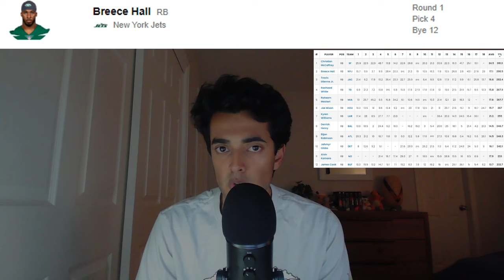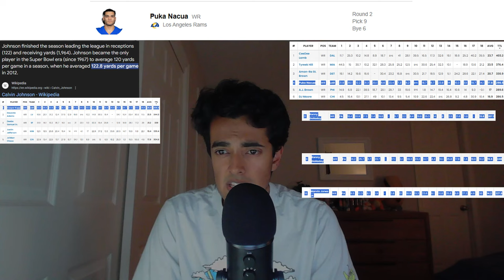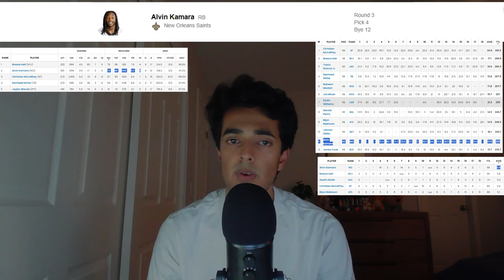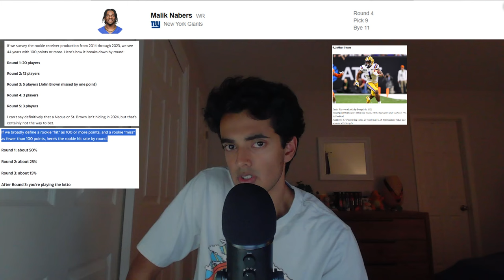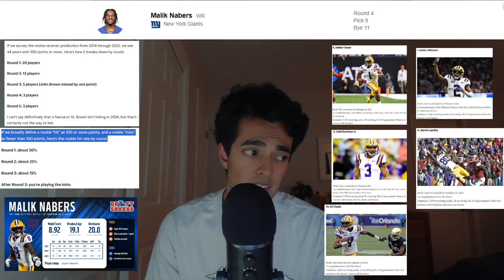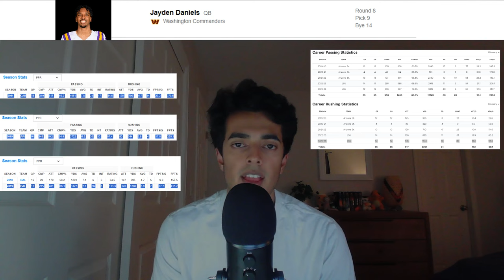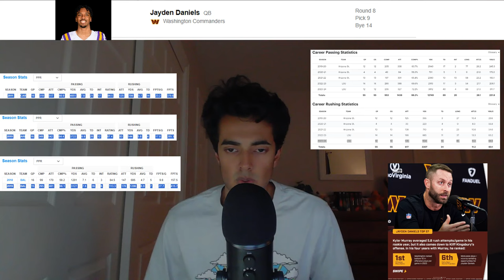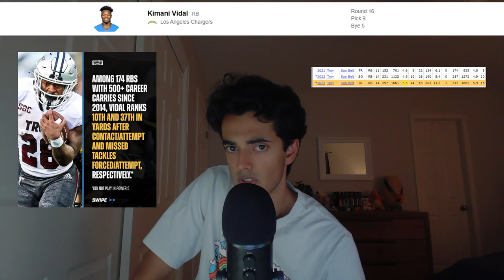ASMR - Fantasy Football Mock Draft Goes Wrong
Hello and Welcome back to another Fantasy Football ASMR video with your host, RenTen ASMR.

Tonight, we'll be going over my latest 12-team PPR Mock Draft on ESPN Fantasy. I'll be going over every one of my picks, round by round, providing my thoughts and reasoning behind each selection, as well as how happy I am about the pick. After all other rounds, I will share my ESPN Draft Grade, as well as how I personally thought I performed on this draft.

Timestamps:
00:00:00 Intro
00:01:10 Round 1
00:04:45 Round 2
00:10:05 Round 3
00:14:20 Round 4
00:20:10 Round 5
00:24:20 Round 6
00:27:30 Round 7
00:31:40 Round 8
00:36:30 Round 9
00:40:00 Round 10
00:42:40 Round 11
00:45:40 Round 12
00:48:10 Round 13
00:51:30 Round 14
00:52:05 Round 15
00:53:05 Round 16